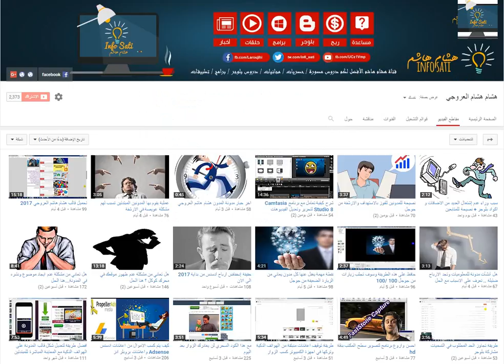الدرس الاول في سياسة ادسنس .. هل النقر الغير المقصود يعد مخالف لادسنس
العديد من المتاعبين تسال دائما عن النقرات الغير المقصود تعد مخالفا ام لاء ، ولهذا نحن سوف نقدم لكم سياسة ادسنس بطريقة سلسلة قانونية ، وسوف نساعدكم في هذه امشاكل التي يعاني منها العديد من الشباب في سياسة ادسنس بارك الله فيكم ولا تنسو الاشرتاك في القناة